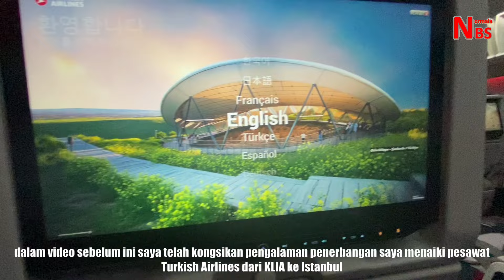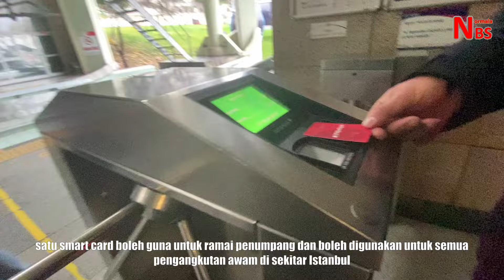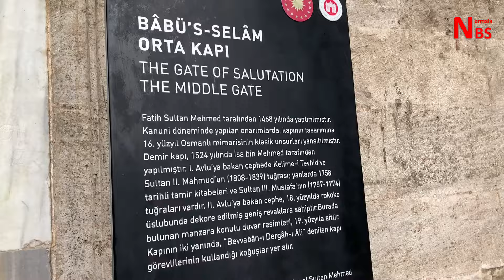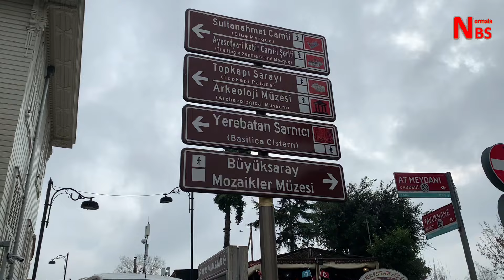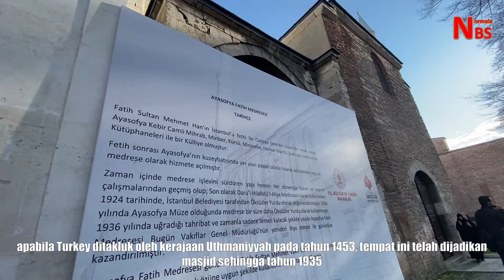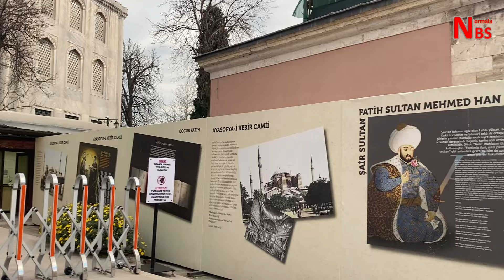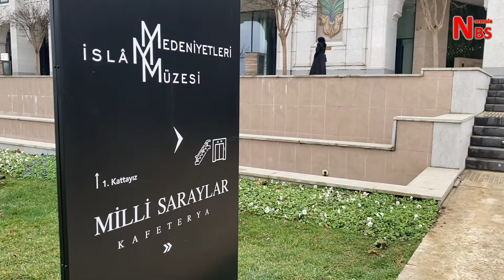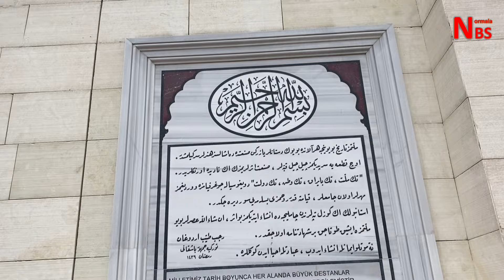Istanbul Turkey part 1 | bangunan bersejarah dan masjid di sekitar Istanbul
video kali ini saya nak kongsikan pengalaman saya mengembara ke bumi Turkey.  Video kembara Turkey ini akan dibuat berepisod mengikut tempat yang sempat saya lawati sepanjang saya berada di bumi Turkey.

saya menggunakan perkhidmatan pakej Turkey Classic dari Kembara Salam Travel & Tour dengan bayaran RM5780 seorang untuk 10 hari 8 malam

I would like to share my experience travel to Turkey. The videos will be made in episodes throughout my travels in Turkey.

00:00 intro
01:22 Eyup Sultan Mosque
02:29 Istanbul Cable Car
04:31 Topkapi Palace
07:19 Hagia Sophia Mosque
10:50 Galata Tower
13:01 Masjid Sehzade
13:51 Grand Mosque Camlica
16:02 Terima kasih